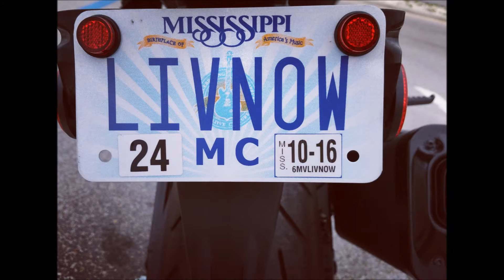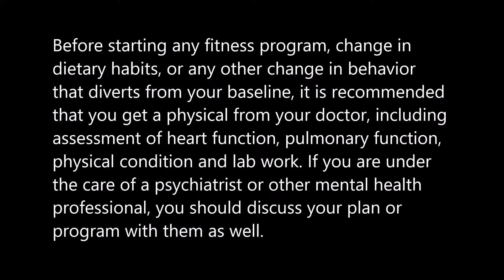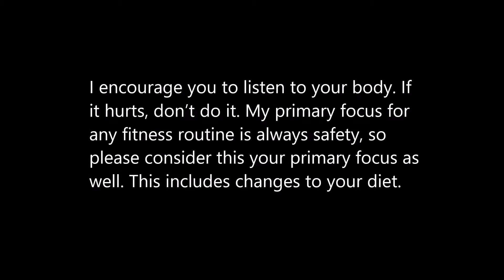Depression Revisited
Michael of RN Health Coaching/MEND Yourself! discusses some of his main thoughts on Depression; behavior modification, thought modification, stress modification, moving, nourishing, decompression, therapy, medicaiton, and journaling.